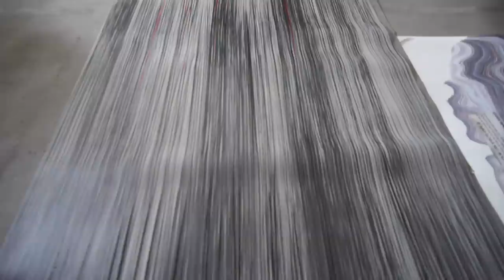Jaanika Peerna - Movements in Gray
Jaanika Peerna is an Estonian-born artist living and working primarily in New York since 1998 as well as in Berlin and Tallinn. Her work encompasses drawing, video, installation and performance, often dealing with the theme of transitions in light, air, water and other natural phenomena. She is often involved in collaborative projects working with designers, dancers and musicians. She has exhibited her work extensively in the entire New York metropolitan area as well as in Berlin, Paris, Tallinn, Helsinki, Lisbon, Rimini, Dubai, Honolulu, Novosibirsk and Rome. Her work is in numerous private collections in the US and Europe and was recently acquired by Fonds National d’Art Contemporain, Paris. Her work is represented in the United States by Masters Projects in New York and ARC Fine Art in Connecticut.